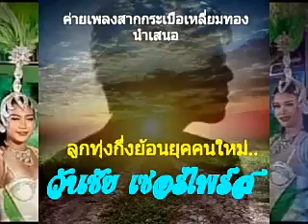เพลงหนุ่มนักดนตรีสาวแดนซ์เซอร์